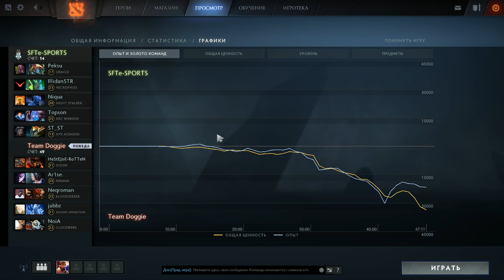SFTe-sports vs Doggie, PWMasters Qualifiers, game 1 [Maelstorm, Smile]